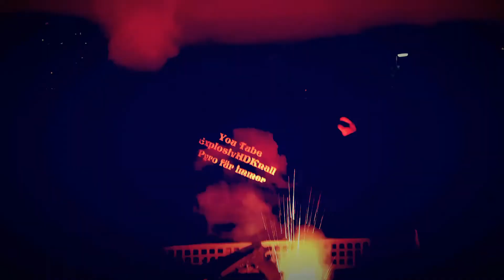💥Exploder 4 BÖLLER BALKON💥